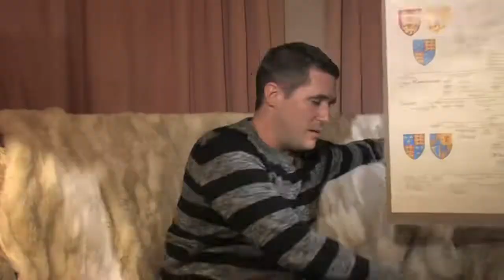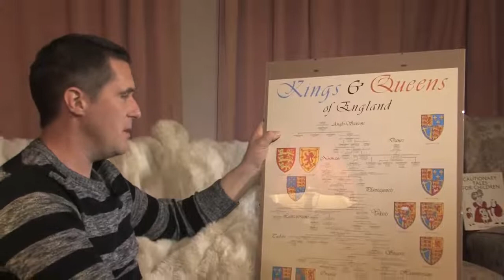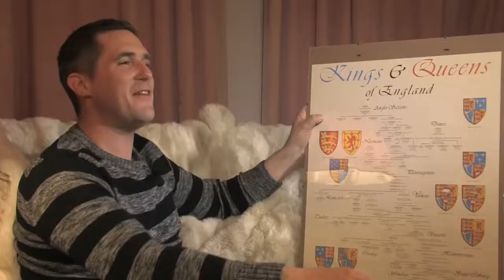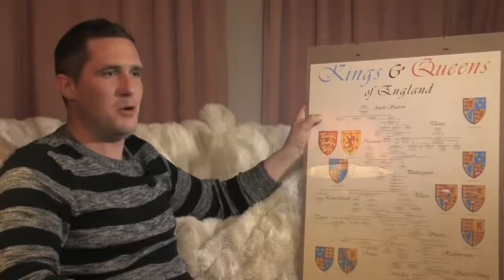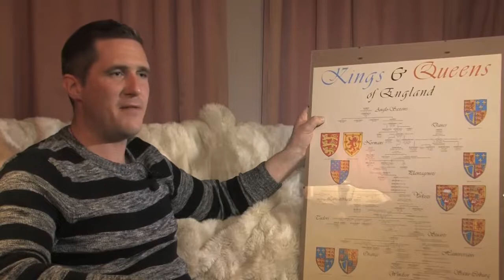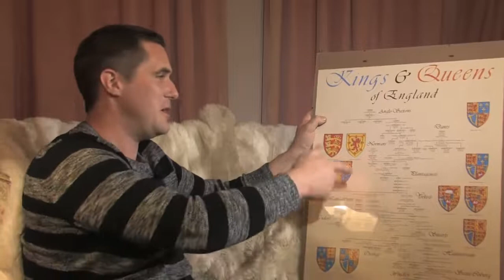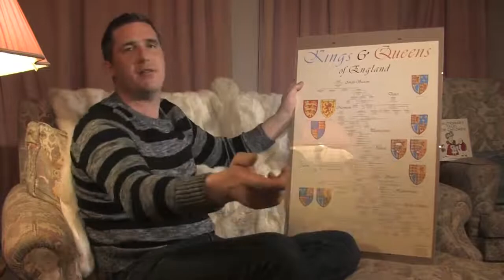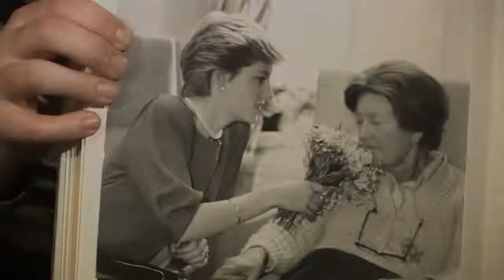Bases 37 Part 2 Max Spiers "I'm a Fire Dragon"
PGLF Shot on location in Broadstairs, Kent
June 2014 for the Bases Project by Miles Johnston

25 years of Bases material was deleted in July 2021, from the main site., an act of vandalism and appalling censorship.
As such The Bases Project, (like thousands of other sites), is on platforms such as Brighteon, Bitchute,R umble, Odyssey and so on, which allow informed discussion on subjects and information in the real world.
Free speech is impossible on YouTube.